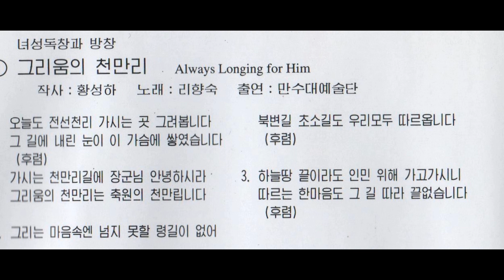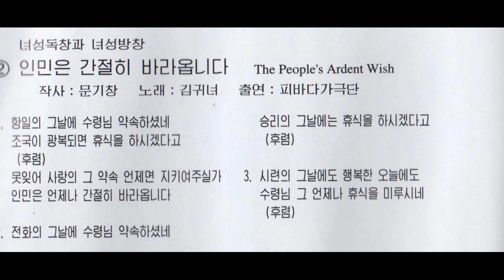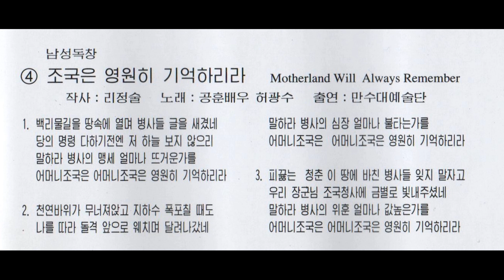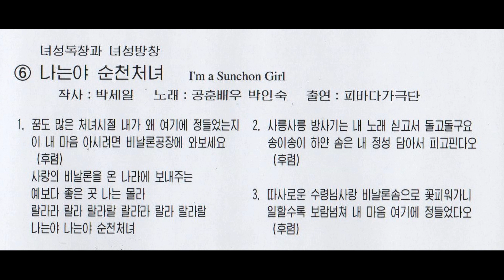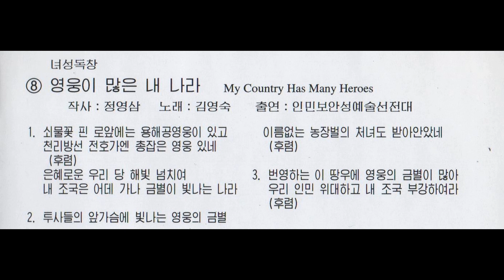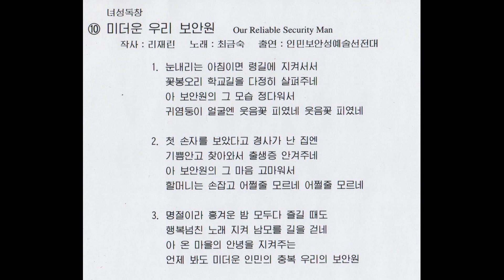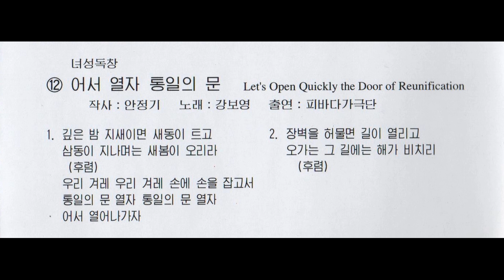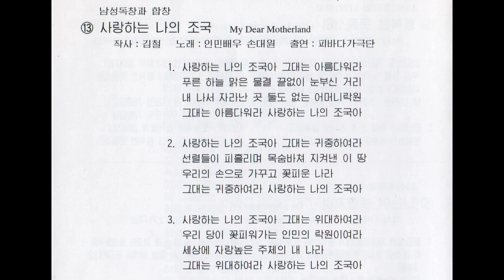Mansudae Art Troupe Vol. 77 || 만수대예술단 제77집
Mansudae Art Troupe Vol. 77 - Song Kwang Rim's Composition 2
만수대예술단 제77집 - 송광림작곡집 2
Художественный ансамбль Мансудэ. Альбом №77. "Музыкальные произведения Сон Гван Нима (2)"

01. [00:00] Always Longing for Him / 그리움의 천만리
Female solo and chorus behing the stage - Ri Hyang Suk (Mansudae Art Troupe)

02. [04:50] The People’s Ardent Wish / 인민은 간절히 바라옵니다
Female solo and female chorus behing the stage - Kim Kwi Nyo (Pibada Opera Troupe)

03. [09:08] Mother’s Request / 어머니의 부탁
Female solo - Ri Song Sil (Ministry of People's Security Art Propaganda Troupe)

04. [13:21] Motherland Will Always Remember / 조국은 영원히 기억하리라
Female solo - Ho Kwang Su (Mansudae Art Troupe)

05. [17:39] Happy Laughter / 행복한 웃음소리
Female duet and male quintet - Pae Yun Hui, Yun Jong Ok (Pibada Opera Troupe)

06. [20:17] I’m a Sunchon Girl / 나는야 순천처녀
Female solo and female chorus behing the stage - Pak In Suk (Pibada Opera Troupe)

07. [24:04] A Reply Letter From a Soldier / 병사의 회답편지
Female ensemble (Ministry of People's Security Art Propaganda Troupe)

08. [27:07] My Country Has Many Heroes / 영웅이 많은 내 나라
Female solo - Kim Yong Suk (Ministry of People's Security Art Propaganda Troupe)

09. [30:22] Ours Is a Workers’ Family / 우리 집은 로동자가정
Female solo and male quartet - An Hwa Bok (Mansudae Art Troupe)

10. [33:17] Our Reliable Security Man / 미더운 우리 보안원
Female solo - Choe Kum Suk (Ministry of People's Security Art Propaganda Troupe)

11. [36:36] My First Party Cell Chairman / 나의 첫 세포위원장
Female solo and chorus behing the stage - Kim Sung Yon (Pibada Opera Troupe)

12. [40:11] Let’s Open Quickly the Door of Reunification / 어서 열자 통일의 문
Female solo - Kang Po Yong (Pibada Opera Troupe)

13. [43:14] My Dear Motherland / 사랑하는 나의 조국
Male solo and chorus - Son Tae Won (Pibada Opera Troupe)